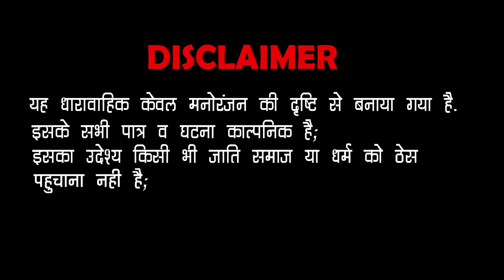काकु भरे ब्याज | काकु सेठ जी रे लगा दियो चुनो | मारवाड़ी कॉमेडी | Ogad Ambani kaku Comedy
Album : Kaku Ro Mobile
❖ Artist : ogad Ambani kaku & Pihu bhati  chintu Parjapat   Rahul sharma    Pawan Parjapat.  Gour saab
❖ Script :Ogad Ambani kaku
❖ Category : Comedy & Entertainment
❖ Sub Category : Rajasthani Comedy
❖ Director : chintu parjapat
❖ Producer : Sonakshi singh PARI
❖ D.O.P :  Pawan Parjapat
❖Editor : Rahul sharma
❖ Poster : Neek Graphics
❖ Special Thanks - Bajrang jagiradar shyam singh Ranjeet Rajpurohit lux nayak and all my lovely fans🙏
©Copyright :